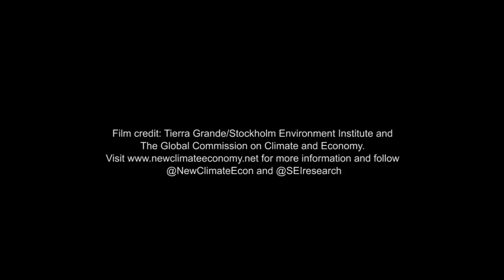New Climate Economy – how to meet economic and environmental goals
The Global Commission on Economy and Climate was established in 2013. Its flagship initiative is the New Climate Economy project.
New Climate Economy examines the relationship between global economic activity and the risk of catastrophic climate change.

The New Climate Economy report demonstrates action to strengthen economic growth, reduce poverty and reduce climate risk can be mutually reinforcing.